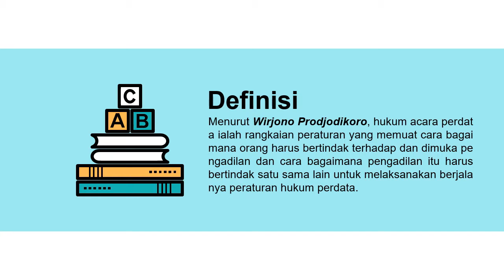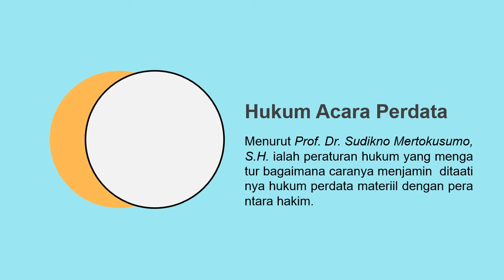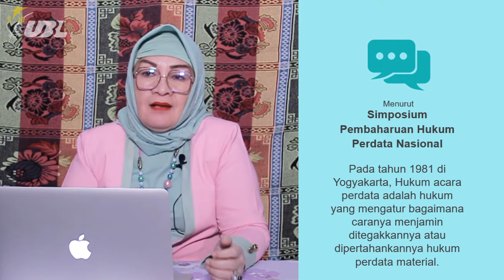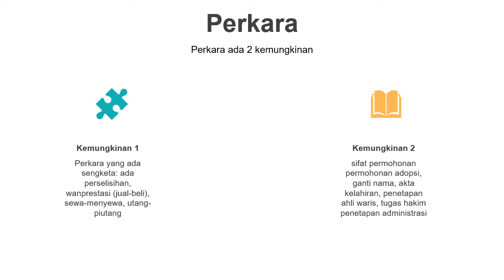Hukum Acara Perdata - Pertemuan 1